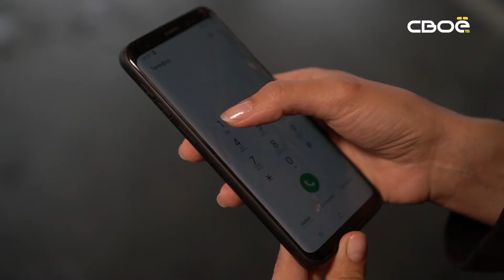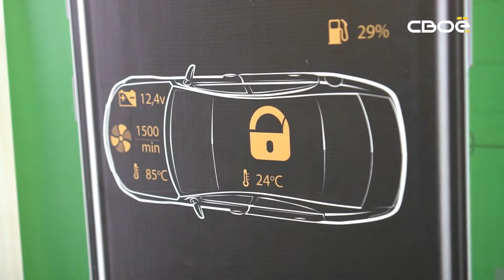Дзержинского 102. Друзья друзьями, а автомобиль побереги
В Изобильном молодой человек очень хотел познакомиться, но получив отказ, стал угрожать оружием. А в Пятигорске поймали нетрезвого угонщика, который умудрился разбить еще несколько машин. Тем временем в Невинномысске задержан вор-форточник, а на КМВ поймали наркоторговцев.